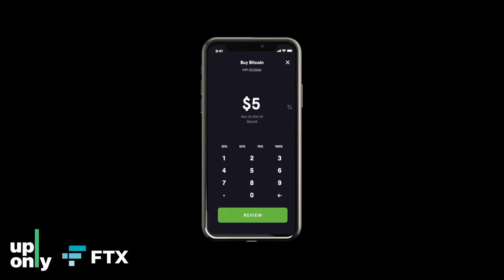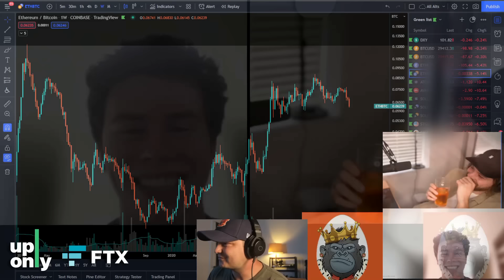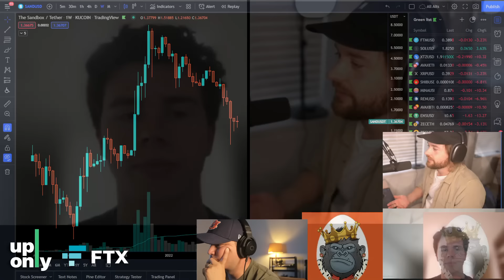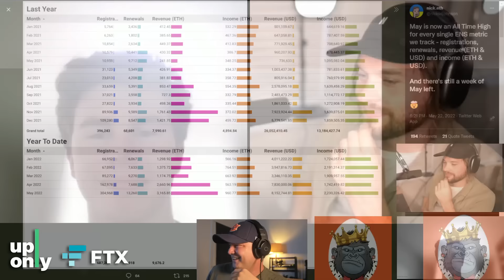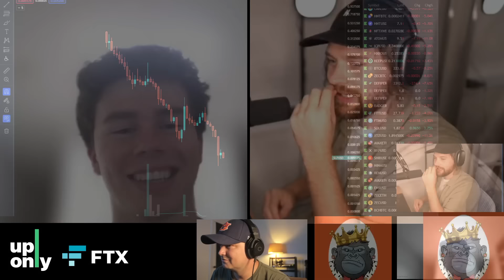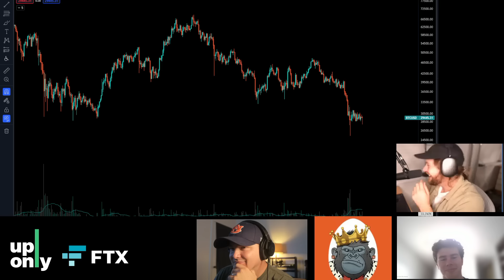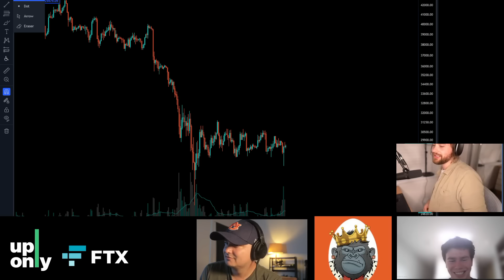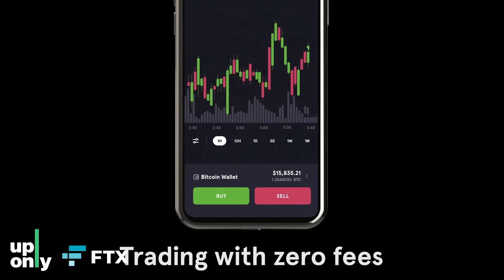How to cope during the bear market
In this episode of UpOnly, Cobie & Ledger talk to Keyboard Monkey and Flood Capital about what to do and how to manage through the bear market.